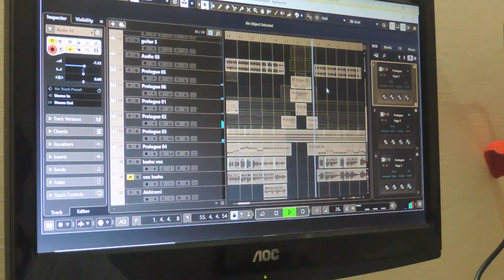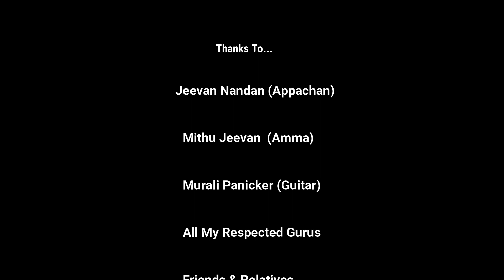നാം അതിജീവിക്കും | We Shall Overcome | Malayalam Album | Keshav J Chandra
Naam Athijeevikkum
Keshav J Chandra
Jeevan’s Music World